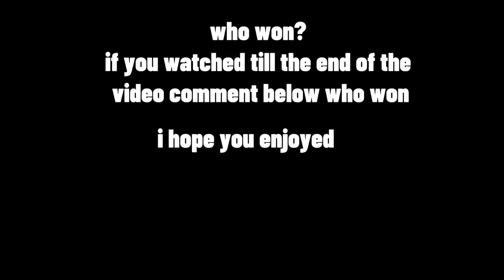2v2 “Gets Heated😡”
2v2 video!

I hope you enjoy this basketball video! “more will be coming soon”

Thank you guys for helping me reach my dreams of becoming a you tuber and content creator!

Socials below